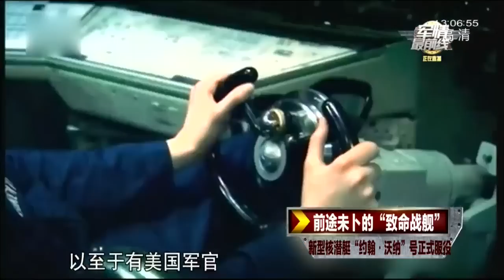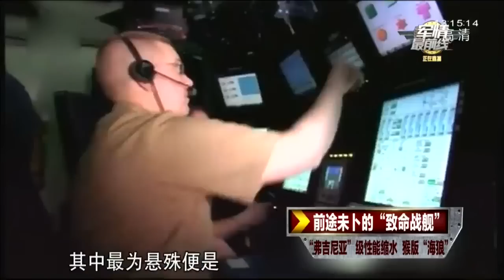前途未卜的致命战舰